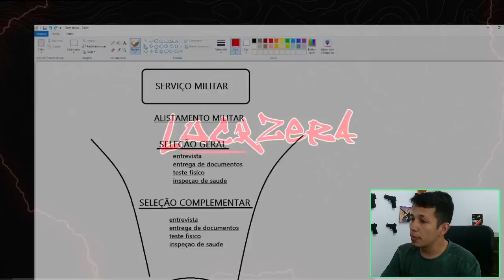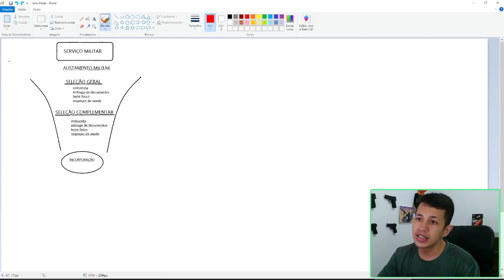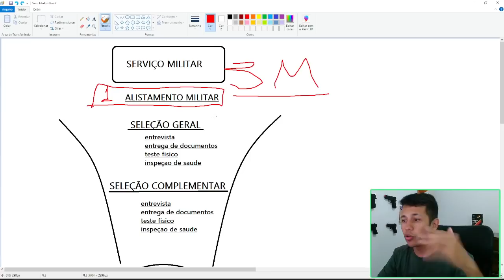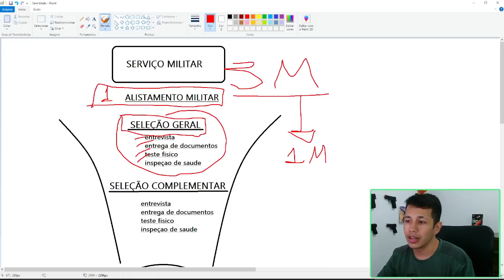SAIBA COMO FUNCIONA O SERVIÇO MILITAR 2022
segue nos 👇🏻

           ⚠️LEIA ATENTAMENTE ⚠️
SOBRE SERVIÇO MILITAR OBRIGATÓRIO

Essencial para a mobilização do povo brasileiro em defesa da soberania nacional, o Serviço Militar Obrigatório visa o provimento de quadros para as Forças Armadas, a partir da seleção e incorporação de jovens representantes de todas as classes sociais e regiões do País. O alistamento é obrigatório para os cidadãos do sexo masculino, no ano que completa 18 anos de idade. Caso você se enquadre nessa situação, o alistamento deve ser feito de 1º de janeiro a 30 de junho pelo

QUANDO DEVO SE ALISTAR ?

O jovem deve se alistar no ano em que completar 18 anos. O período de Alistamento Militar inicia no primeiro dia útil do mês de janeiro e vai até o último dia útil de junho. ou comparecer a uma Junta de Serviço Militar mais próxima da sua residência. preencher o formulário de alistamento militar e informar o número do CPF para validação dos seus dados pessoais. Caso não possua o CPF, deve levar os seguintes documentos na Junta de Serviço Militar mais próxima da sua residência, certidão de nascimento ou no caso de brasileiro naturalizado ou por opção, a prova de naturalização ou certidão do termo de opção (prova equivalente); comprovante de residência ou declaração assinada; e convém levar um documento oficial com fotografia (carteira de identidade; carteira de trabalho; carteira profissional; passaporte; carteira de identificação funcional; ou outro documento público) que permita sua identificação, caso necessário.

PROCESSO COMPLETO DO SERVIÇO MILITAR

1ª Fase » Alistamento online: realizado pela internet, até 30 de junho do ano em que você completa 18 anos. Atenção: se você faz aniversário no 2º semestre, terá de alistar ainda com 17 anos no site do

2ª Fase » Seleção pelo sistema: Nesta fase o próprio sistema vai selecionar quais jovens participarão da fase seguinte, ou seja, alguns alistados serão dispensados automaticamente e receberão uma mensagem (SMS/email/notificação no site do AlistamentoOnline) informando que deverão comparecer à Junta de Serviço Militar para receberem o Certificado de Dispensa de Incorporação.

3ª Fase » Seleção Geral (presencial): Os jovens selecionados pelo sistema (fase anterior) receberão uma mensagem (SMS/email) informando a data e  o local em que deverão comparecer para as atividades, caso não receba nenhuma notificação fique sempre de olho no site do AlistamentoOnline para acompanhar seu processo e saber quando vai ser marcado sua entrevista, exame médico e odontológico. Aproximadamente 1/3 dos jovens que participam dessa fase serão convocados para a fase seguinte.

4ª Fase » Seleção Complementar (presencial): Esta fase é realizada aproximadamente 1 mês antes da incorporação. Os jovens selecionados na fase anterior receberão uma mensagem (SMS/email) informando a data e  o local em que deverão comparecer. Algumas atividades realizadas anteriormente serão repetidas, de forma mais detalhada (entrevista, exame médico e odontológico). Somente 1/3 dos jovens que participam dessa fase serão convocados para a incorporação, que poderá ocorrer em duas datas:
1º de Março  (Grupamento A» Alpha)
1º de Agosto (Grupamento B» Bravo).

5ª Fase » Incorporação: Os jovens selecionados serão incorporados em uma Organização Militar e cumprirão o Serviço Militar Inicial (aproximadamente 10 meses a 12 meses). Ao término desse período, aqueles que se destacarem e forem voluntários poderão ser engajados e reengajados, por até 7 anos.

Observação: no serviço militar obrigatório não da pra seguir carreira dentro da força, você ficará por tempo limitado sendo chamado de militar temporário.
Siglas e seus significados que talvez eu tenha citado em vídeo:

ESA - Escola de Sargentos das Armas
EsPCEx - Escola Preparatória de Cadetes do Exército
AMAN - Academia Militar das Agulhas Negras
IME - Instituto Militar de Engenharia
AFA - Academia da Força Aérea
EEAR - Escola de Especialistas de Aeronáutica
EPCAr - Escola de Cadetes do Ar
CPCAR - Curso Preparatório de Cadetes do Ar
EsSEx - Escola de Saúde do Exército
CN - Colégio Naval
EN - Escola Naval
CFN - Corpo de Fuzileiros Navais
EAM - Escola de Aprendiz de Marinheiros
EsFCEx - Escola de Formação Complementar do Exército
EFOMM - Escola de Formação de Oficiais da Marinha Mercante